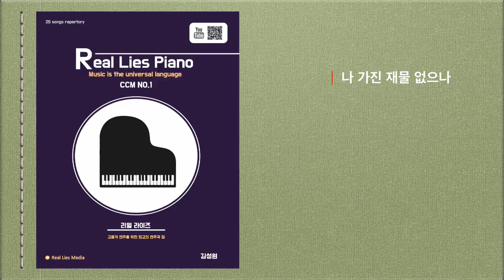03 | 나 가진 재물 없으나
Real Lies Piano CCM Music No.1

03.  | 나 가진 재물 없으나